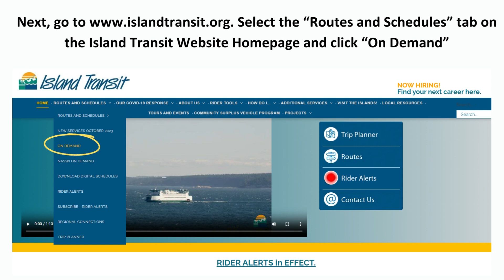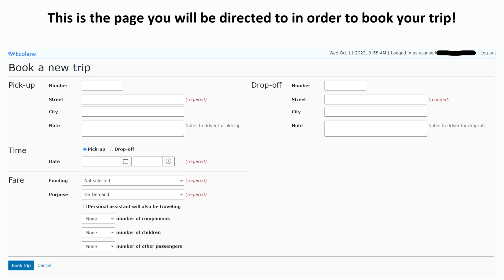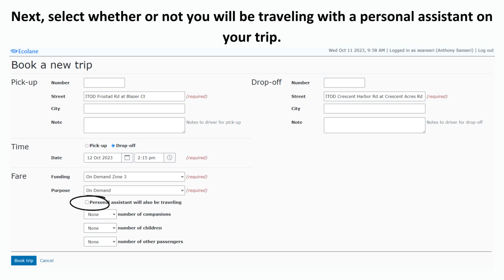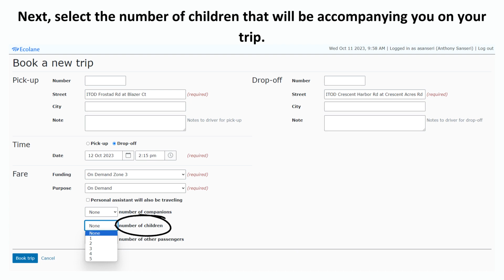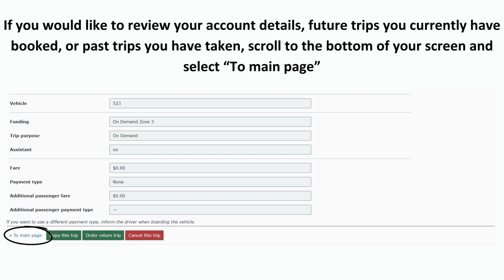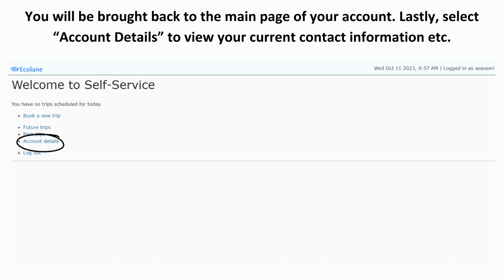Island Transit How to book an on demand trip using the weblink